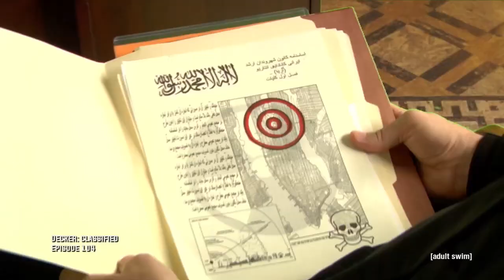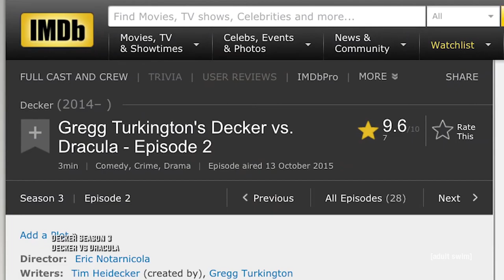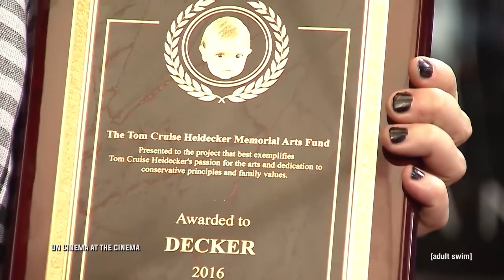Inside Decker: Unclassified | Adult Swim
Decker auteur Tim Heidecker provides a behind-the-scenes look at the Decker franchise, from its humble beginnings all the way to Decker: Unclassified.
New episodes premiere Fridays @ Midnight ET/PT

About Decker:
The free world is in danger, and only one man can help. Jack Decker has sworn to defend America from foreign terrorists regardless of which spineless president is in charge. This is Decker: Unclassfied. Check out the latest Decker on AdultSwim.com.